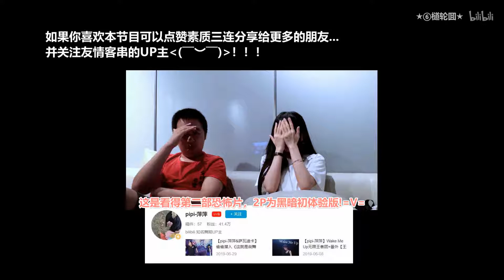【六道×萍萍】从来不看恐怖片的人看恐怖片的反应？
想要更了解UP主，可以关注我的新浪微博：土豆六道
如果你想将本视频分享给更多的人可以长按【点赞】素质三连一波哟O(∩_∩)O~